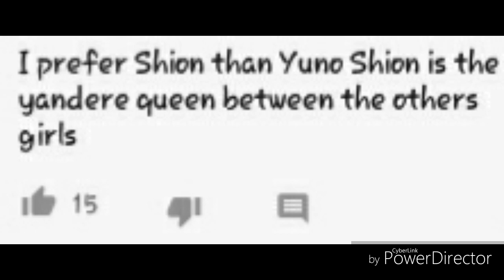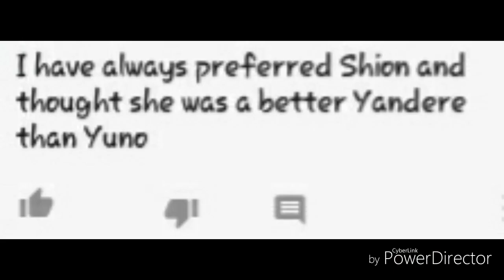Yuno gasai vs shion sonozaki amv 💚 👑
Looks like the yandere princess want to be the queen... but yuno will always be my queen ! 👑